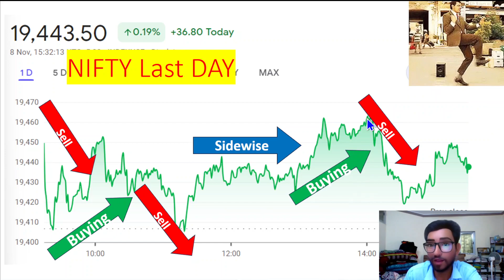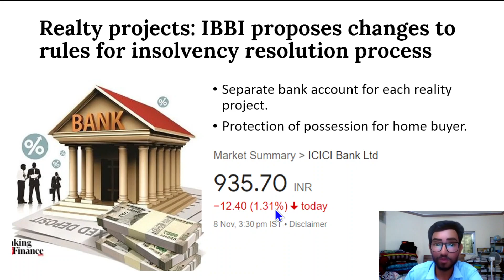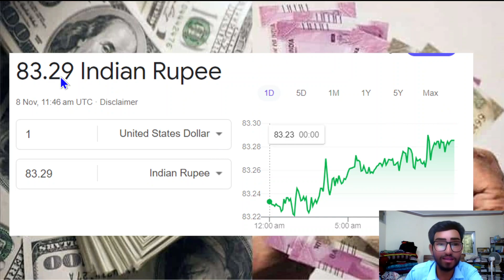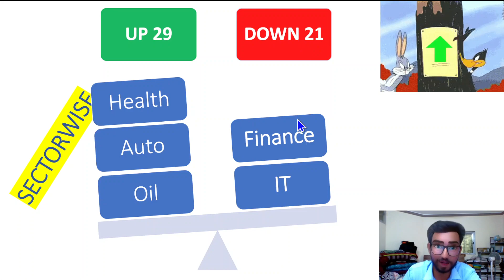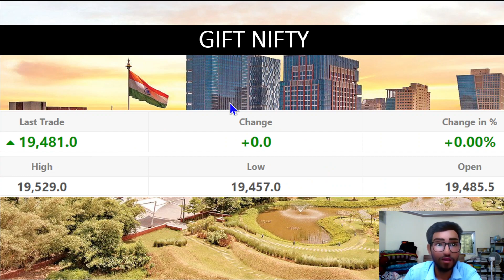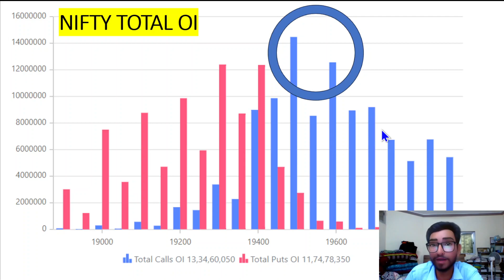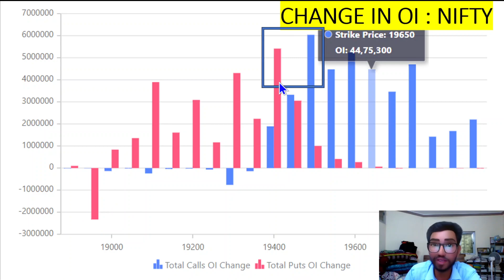Post Market 08 Nov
nifty analysis for 9 November Thursday
bank nifty analysis for 9 November Thursday
Nifty Forecast
nifty
Nifty Nifty
nifty share price
bank nifty
nifty 50
bank nifty share price
nifty today
nifty tomorrow
nifty analysis
banknifty analysis
nifty prediction
banknifty
nifty
nifty tomorrow
nifty tomorrow
nifty analysis
banknifty analysis
nifty prediction
banknifty
nifty
nifty nifty
nifty live
Wednesday market prediction
9 November bank nifty
9 November market
9 November market analysis
9 November nifty
Thursday market prediction
bank nifty
Thursday market
nifty
nifty 50
nifty 50 tomorrow prediction
nifty analysis